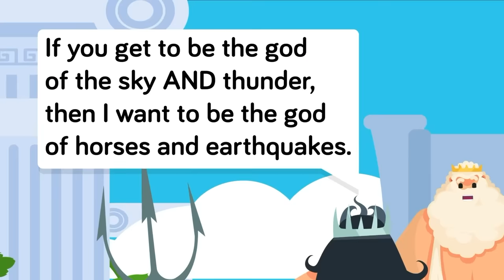The Actual Story of Troy - The Trojan Horse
How much of what we know about the fall of Troy is actually true? Check out today's new video about an epic forbidden love story that led to one of the most iconic and violent ambushes of all time! So was there actually a Trojan horse? Find out right now!